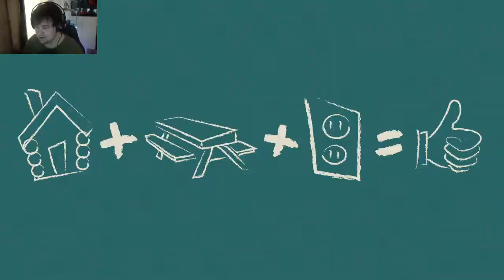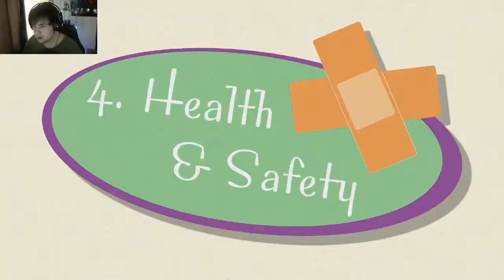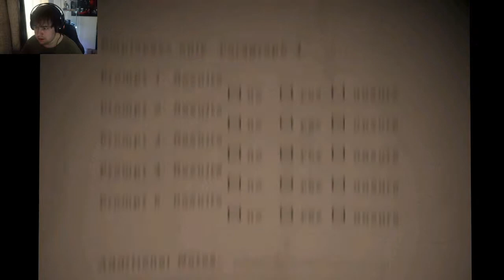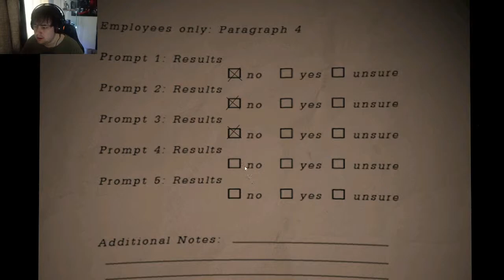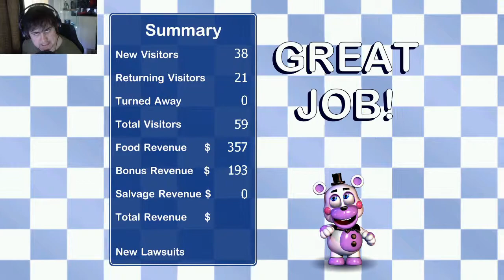Sit Your A** Down | Freddy Fazbear's Pizzeria Simulator (Part 1)